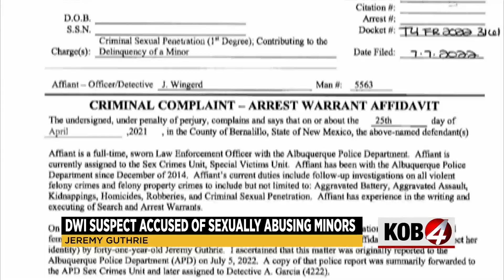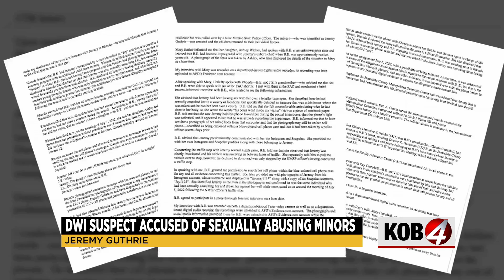Albuquerque man accused of child sexual abuse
An Albuquerque man faced a judge for the second time this week, and he’s now accused of raping a 13-year-old girl.